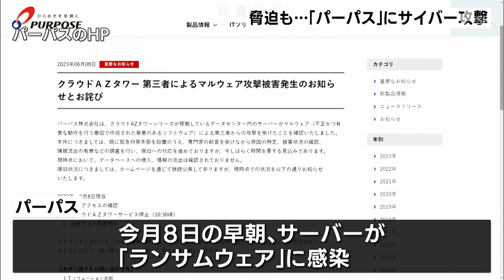LPガス1100社利用のサーバーに「身代金要求型」サイバー攻撃 顧客管理できない状態＝静岡・富士市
静岡県富士市に本社を置く「パーパス」のサーバーがコンピューターウイルスに感染し、全国のLPガス会社、約1100社が利用しているITシステムが停止し、顧客管理ができない状態になっていることが分かりました。

このトラブルはITシステムを提供している富士市のパーパスのサーバーが6月8日の早朝に身代金要求型のコンピューターウイルス「ランサムウェア」に感染したものです。

サーバーは外部のデータセンターに設置していて、ハッカーはLPガス会社に割り当てた複数のパスワードを盗んで侵入したとみられます。データの大半が勝手に暗号化されるなどしていて、サーバーには脅迫文が残されていたということです。

攻撃をしたのは「トリゴナ」と名乗るハッカー集団とみられます。パーパスは経済産業省などに報告していて、経産省石油流通課は「消費者に直ちに影響が出る状態ではないが早急に復旧するよう要請した」と話しました。

6月14日放送